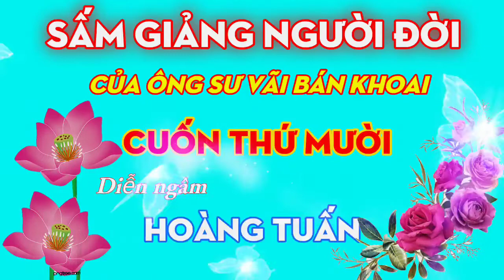Giảng Xưa - Cuốn thứ 10 của ông Sư Vãi. Hoàng Tuấn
sấm giảng người đời 11 hồi Sư Vãi bán khoai cuốn Thứ 10
sấm giảng của ông Sư Vãi bán khoai chèo thuyền trên kinh Vĩnh Tuế.
Gồm 11 hồi, Đây là cuốn thứ nhứt
Phật_Giáo_Hoà_HảoSấm Giảng Quyển Nhứt Q1. Nguyễn Bé Bảy. PGHH Hạ ngươn nay đã hết đời
giảngxưacủaĐứcPhậtThầyTâyAn. mười Điều Khuyến Tu.
LỜI ĐỨC HUỲNH GIÁO CHỦ PGHH
DIỄN NGÂM SẤM GIẢNG PGHH
PHẬT GIÁO HOÀ HẢO
PGHH
ĐỨC HUỲNH GIÁO CHỦ
SẤM GIẢNG THI VĂN
THUYẾT GIẢNG PGHH
Sấm giảng
Thi văn
Đức Thầy
Chuyện bên thầy
Ngày thầy trở lại
Thuyết giảng bảy thiện
Bửu sơn ki hương
Chuyện bên thầy ba tâm
PGHH SẤM GIẢNG THI VĂN
Phật giáo Hoà Hảo sấm giảng thi văn
Sấm giảng phật giáo hòa hảo
PGHH
THUYẾT GIẢNG PGHH
Sấm giảng
Thi văn
Đức Thầy
Chuyện bên thầy
Thi văn Phật giáo Hoà Hảo